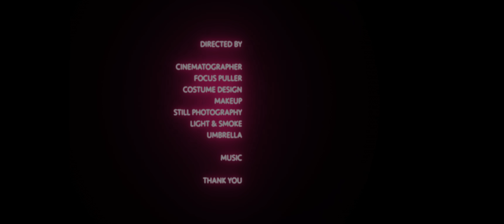Feelium - Jared Leto | Official Video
Official Music Video for Jared Leto by Feelium.

Lyrics:
I see the world around me shatter
I see the world around fall
I’m turning into Jared Leto
Paul in American Psycho
I wanted you to come and get us
I wanted you to bring me home
I guess I’m only sentimental
I guess I’m only growing old
Between the parasites and Venus
We bleach our teeth and asshole too
I only saying what I’m thinking
And God forbid I offend you
I’ll let you know when I feel better
There’s only so much we can do
To love ourselves, to love ourselves, to love ourselves

Jared Leto I’ve been feeling alone
When all I wanted was some time on my own
I only tell you cus I thought you would know
I got a feeling you’ve been feeling alone too, Leto

VIDEO CREDITS:

Directed by: Peter Malmgren & Simon Folger
Cinematographer: Peter Malmgren
Focus Puller: Linnea Sparrén
Costume Design: Amelie Nicol Nilsson
Makeup: Amelie Nicol Nilsson
Still Photography: Björn Ed
Light & Smoke: Clara Bergsten
Umbrella: Julia Wright
Managers voice: Tanner Ramsey